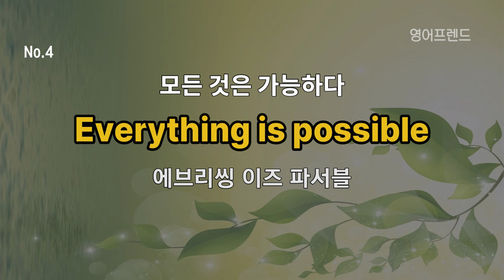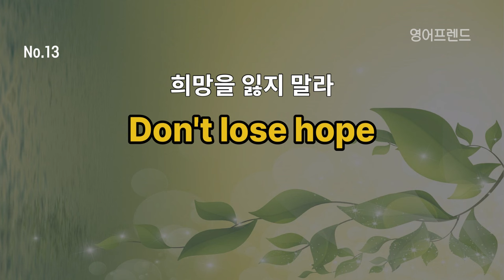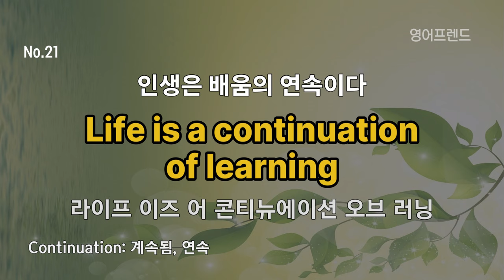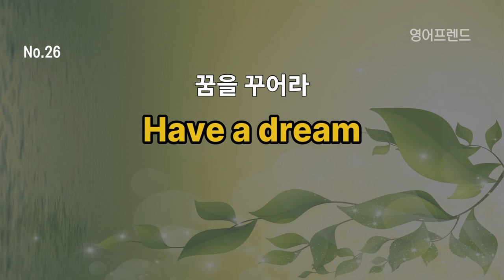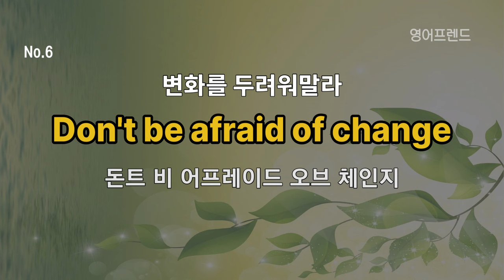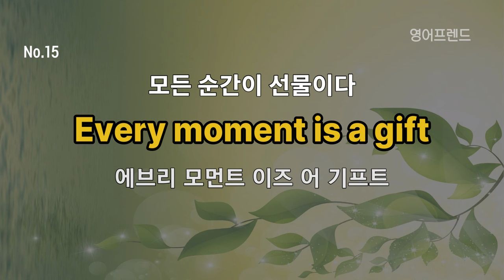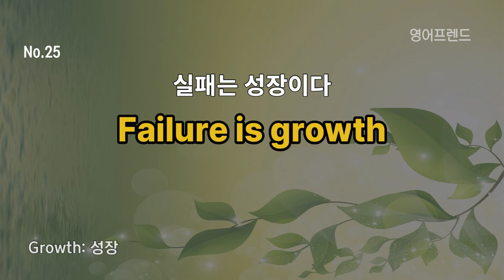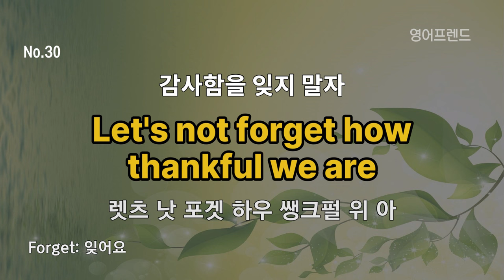#232 짧은 영어 듣다보면 외워져요 | 생활영어 30문장